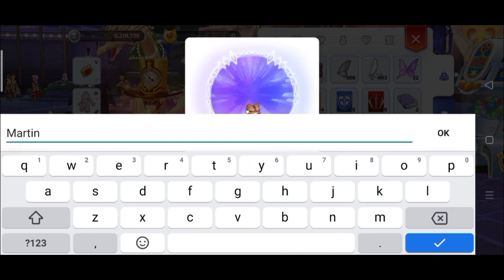November Gacha, Wataru Collabs, 2nd Anniversary Gifts - Ragnarok M Eternal Love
Its Gacha Time Guys and Gifts From 2nd Anniversary of the Game!